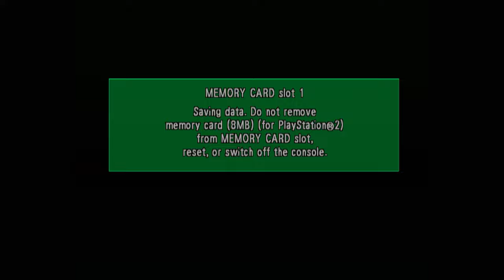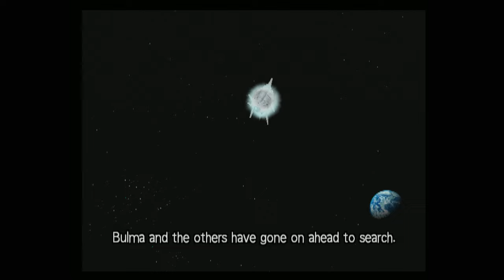Dragon Ball Z: Budokai Gameplay (PS2) 1080p HD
Game: Dragon Ball Z: Budokai
NA Release Date: December 4, 2002
Platforms: PS2, GameCube
Developer: Dimps
Publisher: Infogrames